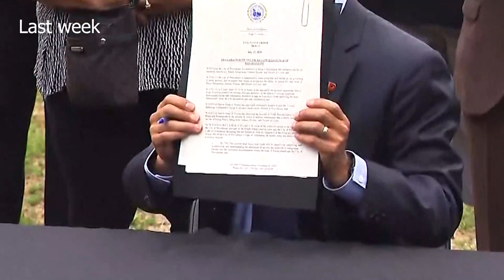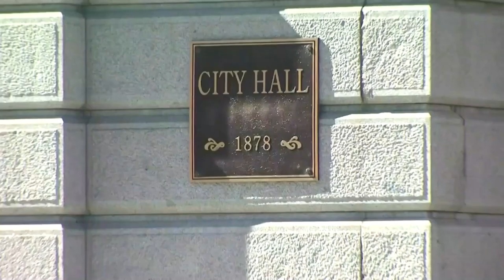Pulse of Providence Episode 01: Mayor Jorge Elorza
Steph Machado talks with Mayor Elorza about COVID-19, schools reopening, reparations, and the city's financial picture.